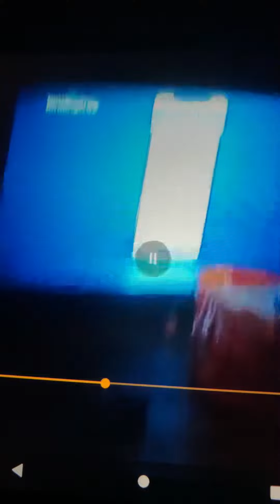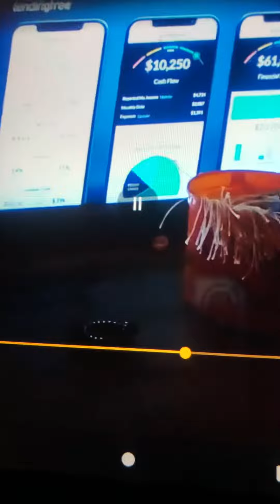Tv glitches (read des)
I video taped it on January 19, 2020 because I was 10 years old when i saw this tv glitched